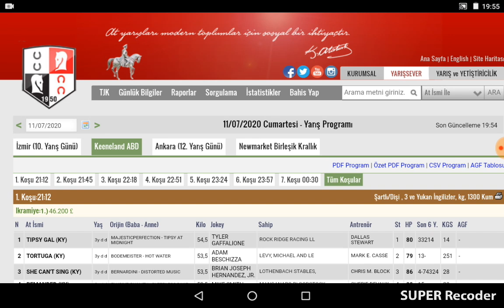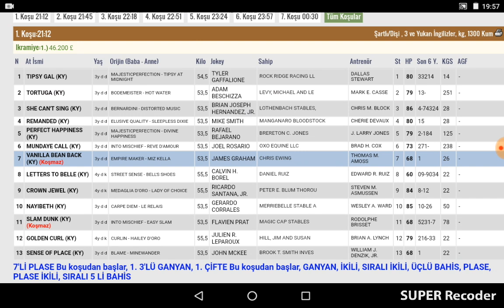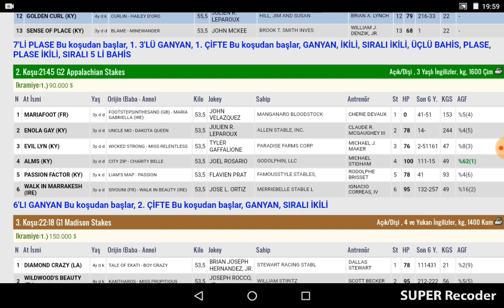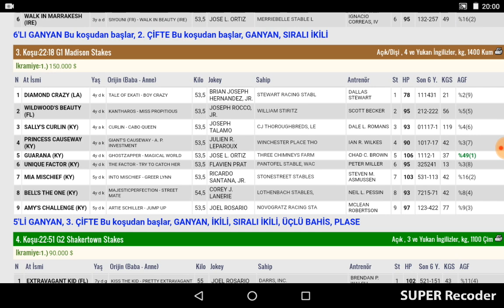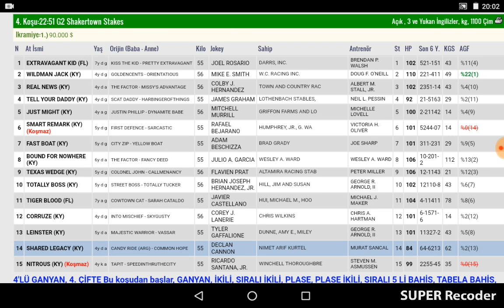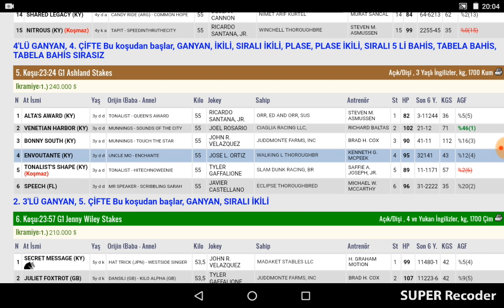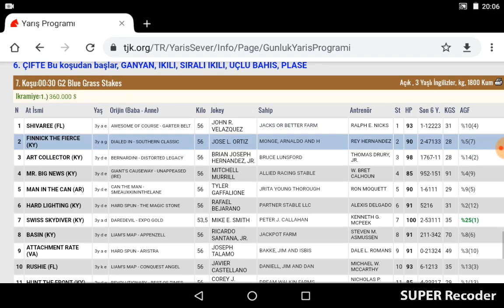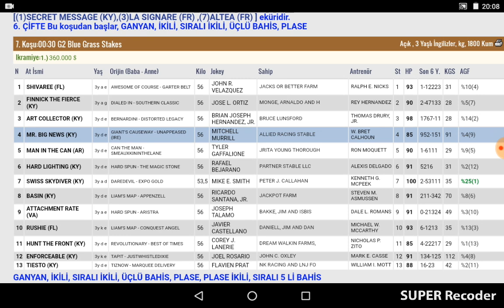11 Temmuz 2020 Keeneland Amerika Altılı Ganyan Tahminleri Ve Bahis oranları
https://